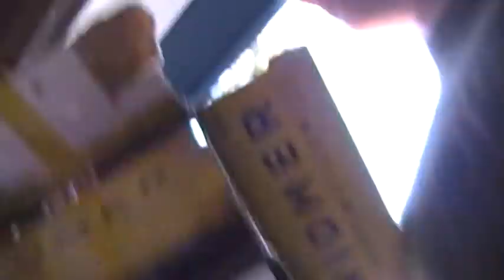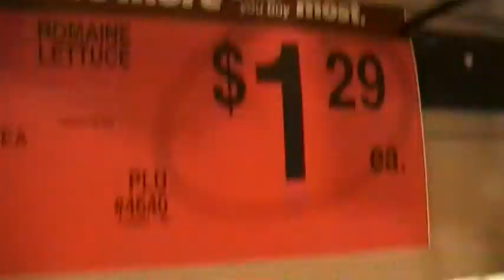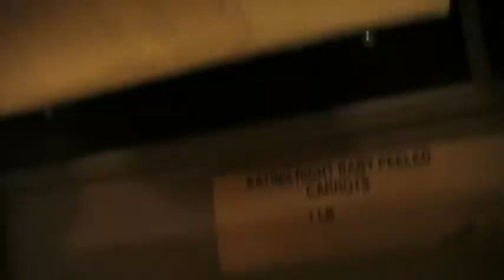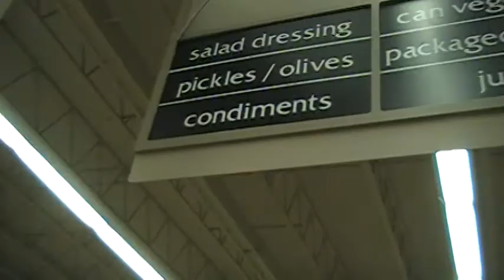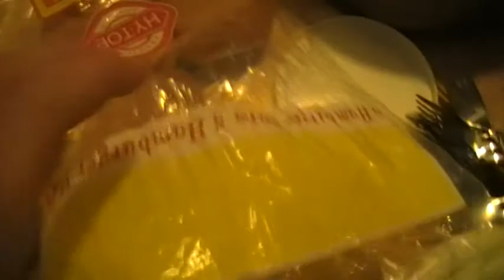Day 54 - German Guests and Hamburgers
The fifty-fourth day of my vlogs

QOTD: What is your favorite vegetable?

SSOTD: "Cherub Rock" by the Smashing Pumpkins

Breakfast
Mitchell took my camera
Three teams?
The Guests have Arrived
Playing Call of Duty
Dinner
Trixie the Cat
Choking on a Chip
Shopping for lettuce
Mustard
Cory
Hamburgers and dinner time